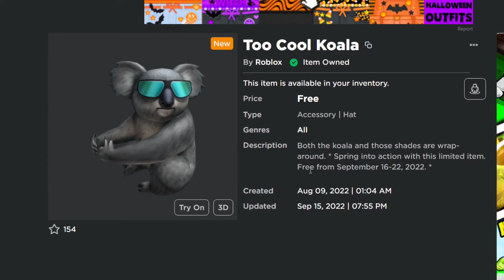[FREE ITEM] How to get Too Cool Koala on ROBLOX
In this video, i will show you how to Too Cool Koala.